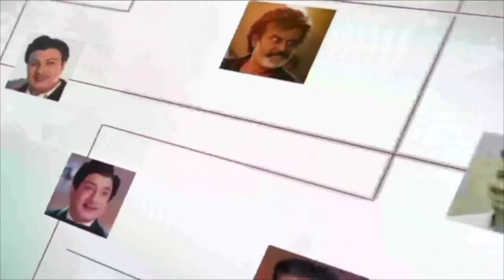ஓடும் பேருந்தில் ஏற முயன்ற கல்லூரி மாணவன் கீழே விழுந்து உயிரிழப்பு - மாவட்டச் செய்திகள் 14 07 2023